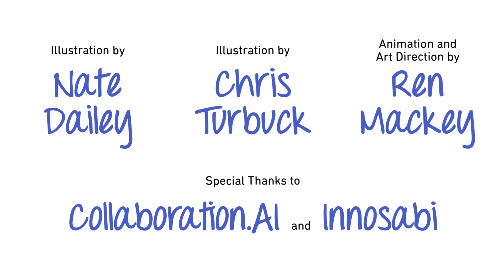MDA My Powerful Story - Brittany Sharp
In a unique campaign, MDA sought submissions from members of the neuromuscular community and partnered with a group to share – and animate – several individual’s stories. This is Brittany Sharp's MDA My Powerful Story.